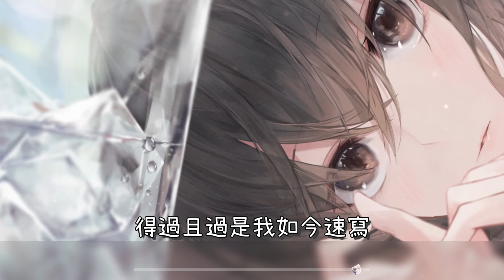任然 - 空空如也『曾經笑容燦爛，如今卻空空如也...』動態歌詞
做的不好還請見諒 OAO
還請多多支持

*影片僅分享推廣
___________________________↓↓↓歌詞↓↓↓____________________________

作詞：雪無影
作曲：雪無影

熟悉的 陌生的 這種感覺
重複的 曾經的 那些情節
也只是 懷念

一滴滴 一點點 一頁一篇
分手了 也不過 三百多天
可我卻 害怕遇見

我懵懵懂懂過了一年
這一年似乎沒有改變
守著你離開後的世界
空 空如也

白天和晚上都是冬夜
悲傷的到來我從不拒絕
反正亦是
空空空空如也

徘徊在石板路的街邊
曾經笑容燦爛如今卻
空 空如也

一切的星光都已隕滅
得過且過是我如今速寫
無所謂 讓痛重疊

空 空如也

反正亦是
空空空空如也

空空如也

無所謂 讓痛重疊

空 空如也

反正亦是
空空空空如也

空空如也

無所謂 讓痛重疊